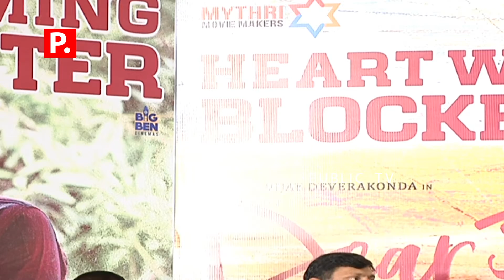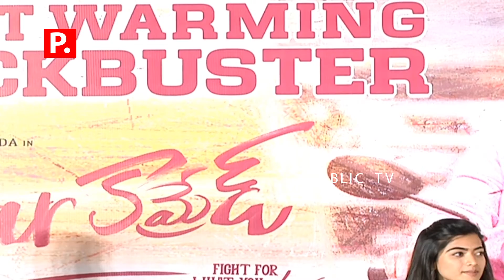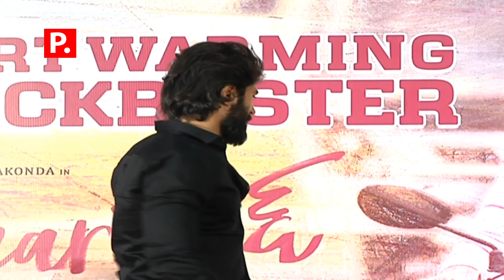Vijay Devarakonda Super Counter Over Negative Comments on | Dear Comrade Movie Success Meet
Vijay Devarakonda Super Counter Over Negative Comments on Dear Comrade Movie  Success Meet || PublicTvTeluguLive
VijayDevarakonda # DearComradeMovieSuccessMeet